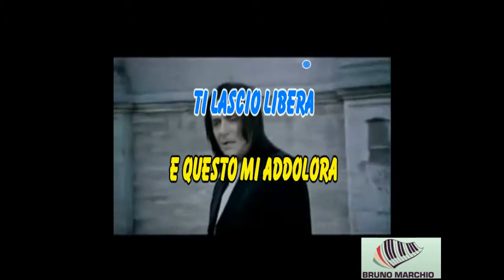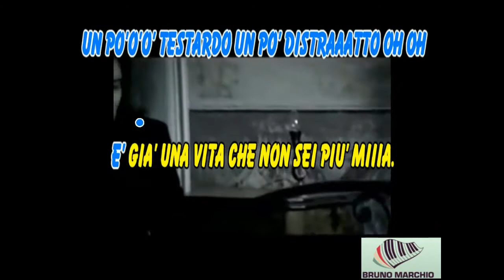KARAOKE LIBERA (DEMO) - RENATO ZERO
KARAOKE LIBERA (DEMO) DI RENATO ZERO. QUESTO PEZZO E' STUPENDO E IL TESTO PARLA CHIARO.